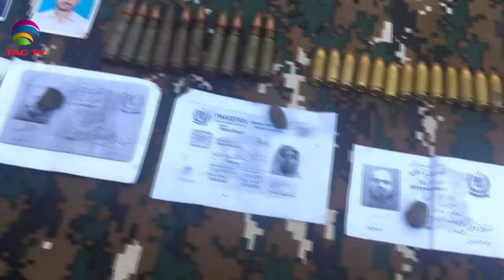News Week South Asia News Magazine - Sunday Edition - November 05, 2023